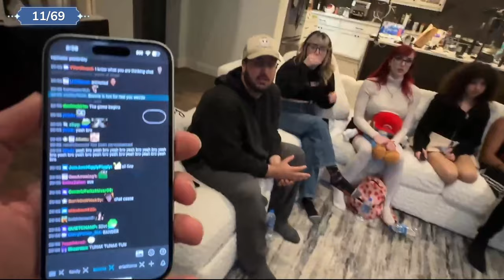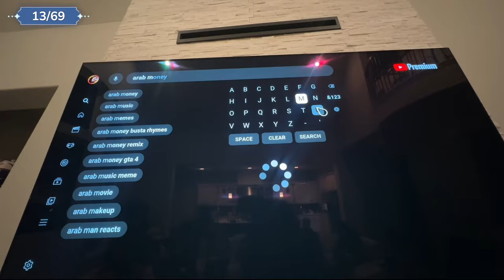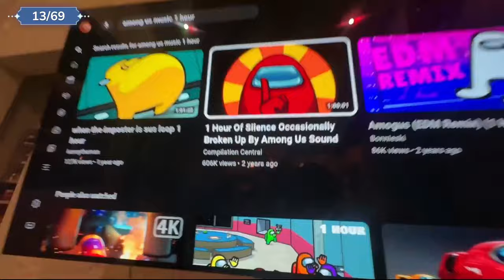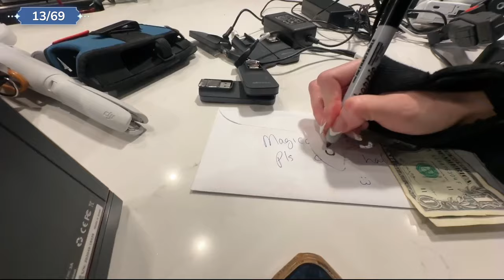04/02/2024 Bonnie | TECTONE DOES IRL STREAM WITH BONNIE & FRIENDS | "POV fever dream"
*NOT ASSOCIATED WITH TECTONE OR BONNIE*